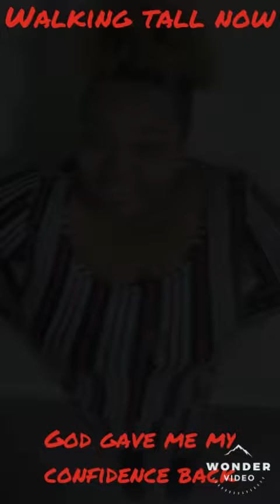Life changing experience